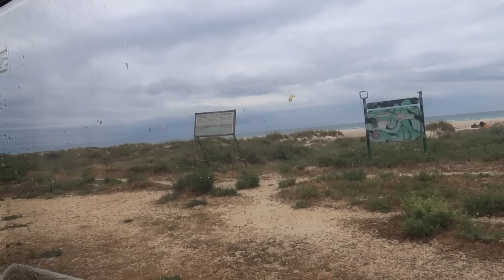S02Week #12 - Spanje🇪🇸 - BIRTHDAY WEEKEND VAN JU EN WEER LEKKER HUISJE GEHUURD😃✌🏻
Welkom weer bij een nieuwe vlog. :) Deze week vertrekken we uit Tarifa en rijden door richting Monda en Alhaurin el Grande. We bezoeken vrienden die hier wonen en vieren Judith haar verjaardag met Robert en Denise in een huis in Alhaurin el Grande. En stiekem begint het wel te kriebelen om in de Spaanse heuvels te gaan wonen. Wie weet ooit in de toekomst. 😃✌🏻 Wij hebben een top week gehad. We hopen jullie ook.

Heel veel kijkplezier en tot volgende week.

Liefs,

Wij zijn Judith (34), Maarten (32), Tommie (3) en Eddie (6 maanden) en wij leven een bestaan als digital nomads. Wij waren van plan eind april in onze camper op reis te gaan door Europa, maar helaas schopte Corona onze plannen overhoop. Door Europa reizen zat er op dat moment nog niet in. Gelukkig zijn we wel op 25 april 2020 in onze camper getrokken en was dat nog wel mogelijk, want we hadden al geen huis meer en wisten niet waar we moesten gaan slapen als we de camper niet in konden. Uiteindelijk zijn we tot 22 juni 2020 in Nederland op campings/camperplaatsen gebleven, totdat het veilig was om de grens over te gaan. Na een korte stop van 7 weken in NL zijn we sinds 1 februari 2021 weer op pad gegaan met de camper. Nu niet met 3 maar met zijn 4en! 😃

In het dagelijks leven houdt Judith zich met het geven van online webinars, (online) coachen, schrijven en vloggen. In mei 2019 kwam Judith haar boek 'Ik was advocaat, nu ben ik mezelf' uit en in november '19 de 'Dromen- en Doelenplanner.' Beide boeken zijn op Bol.com verkrijgbaar.

Ook Maarten houdt zich ook bezig met online content creëren. Tot 1 januari 2020 was hij werkzaam als Personal Trainer en Crossfit Coach, maar met onze reisplannen in het verschiet heeft hij de focus vanaf januari 2020 volledig gelegd op het online werk.

We hebben samen JUST.thelifestyle opgericht en daarop delen wij gratis en betaalde content mbt voeding, training, mindset en gedrag. Ook hebben wij een Camperlife podcastserie: JUST.talkaboutit. Die vind je op Spotify, iTunes & Stitcher of op

We hebben vanuit JUST.thelifestyle meerdere ebooks uitgebracht.

Wil je meer over ons weten? Check of of zoek ons op op Instagram: @just.thelifestyle, @just_travelwithus, @junoordzij, @maarten.degroot en @tommie_and_eddiethebeagles